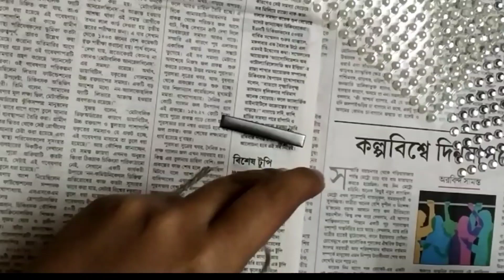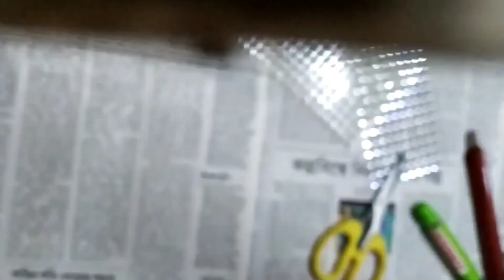| JUTE HAIR CLIP | DIY HAIR CLIP| EASY DIY | COWRIE HAIR CLIP | DIY CRAFT BY MISS UPASANA|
Hello lovely people, hope you all staying safe and doing good.
Today I will show you how I turned a small cold drink glass bottle into a cute doll. This is a very simple bottle art that I hope you will like.
Comment down your honest feedback, that will help me do better next time.
Thank you, love love